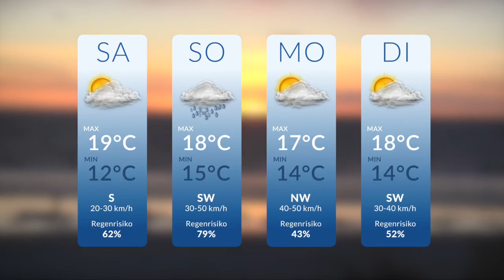SYLT1 - Wetteraussichten v. 11.07.2015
Die Wetteraussichten für Samstag, 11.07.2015 sylt1 ▬ Über diesen Kanal ▬▬▬▬▬▬▬▬▬▬▬▬ Wir bringen ständig die neuesten Nachrichten von der Insel. Aber neben den Sylt News haben wir auch wunderschöne Reportagen von der Insel Sylt. Dazu alle relevanten Sportereignisse und natürlich die schönsten Sonnenuntergänge. Live- Videos wird es demnächst häufiger geben.